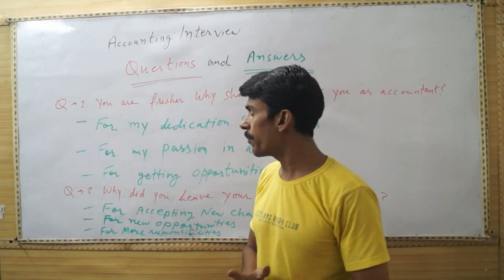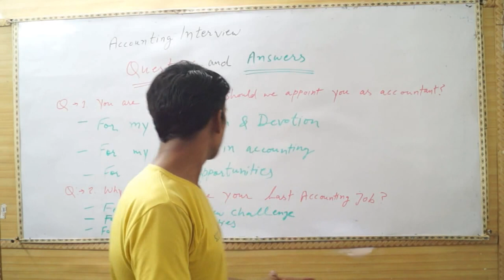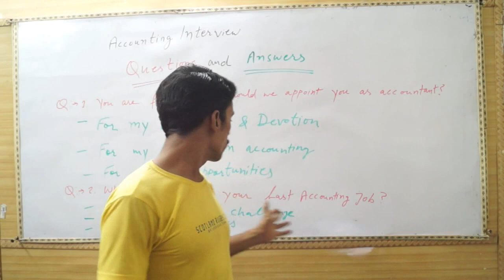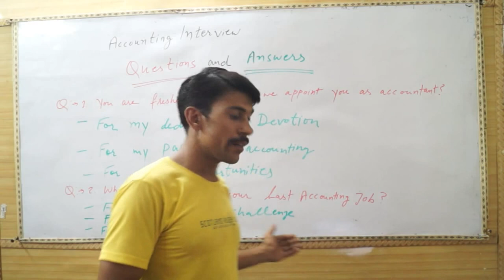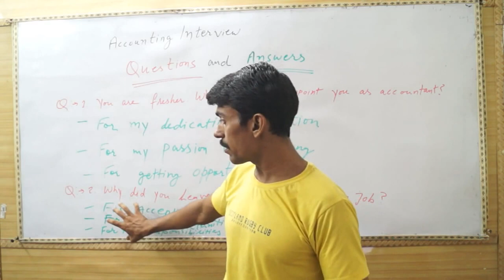Accounting Interview Questions and Answers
At Accounting Education we are helping you through telling Accounting job interview tips : We have selected two questions which will be asked and you may be unable to correct answer. Here, we are explaining, how to answer them for providing great and positive impact on your employer.

For making you perfect in practical accounting, we have created practical Full Accounting Course which you can buy from us. If you want to Buy Full Accounting Course in Pendrive (120 videos + 6 ebooks), you can buy it through your debit or credit by going to our website's